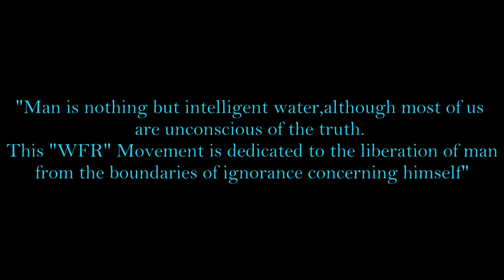Graphene : Demonstration of Graphene (HRCM) to Indian Scientific delegation led by Dr.Vijay Bhatkar.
Demonstration of Graphene (HRCM) to Indian Scientific delegation led by Dr.Vijay Bhatkar

On 24th July 2013 at St.Petersburg Russia, Prof.Petrik shows the demonstration how to produce Graphene, to Indian Scientific Delegation Led by DR.Vijay Bhatkar (Chariman, Board of Governors, Indian Institute of Technology, DelhiChairman, ETH Research Lab, PuneFormer Member, Scientific Advisory Committee, Government of India. Former Executive Director of C-DAC, Pune. Founder Chancellor India International Multiversity. Chancellor, D.Y. Patil University, Kolhapur, Maharashtra, India). The delegation visited Russia in representation of WFR President Mr.Nilesh Neel. WFR is working in collaboration with Prof. V. I. Petrik. The gist of the invitation was to introduce to the breakthrough foundations and the applications created by the Russian scientist Prof.V.I.Petrik. Other respected member delegates are 1.Dr.Shiveram Bhoje, Former Director, Indira Gandhi Centre for Atomic Research, Kalakand, Department of Atomic Energy, Government of India. 2.Dr.S.H.Pawar, Vice Chancellor, D Y Patil University, Kolhapur. 3.Dr.Satish Wate, Director, NEERI, CSIR, Nagpur, Maharashtra, India. 4.Mr.P.J.Rangari, Chief Engineer, MIDC, Nanded, Maharashtra, India. 5.Mr.Elvis P. Gomes, Director & Additional Secretary, Urban Development, Government of Goa. 5.Mr.Nilesh Neel, Poet, Entrepreneur and Coordinator. Founder, President & Director Original 21st Century Discoveries Pvt. Ltd.Founder, President & Director, Water Freedom Revolution Industries Pvt. LtdFounder, President & Director, Griffiannayza Architecture Pvt. Ltd.Founder, President & Director, IRSPBB. Founder& Chairman, bashirbadr.com
Prof.Petrik produce Graphene (HRCM) by drop of unique liquid Cl2O7. He produces Graphene (HRCM) from graphite by the method of cold destruction of carbon-laminated compounds into carbon clusters,  graphene.
Graphene Cl2O7 is produced by a special reaction on NaCl in platinum electrolyzers. A retardant is added to Cl2O7 to slow down the reaction by avoiding explosion. The reaction is autocatalytic chain reaction. It was claimed that Prof. Petrik only knows this method of Graphene production. Carbon material produced by cold destruction of stratified carbon compounds, mostly consisting of graphenes and having high activity to pressing is named High Reactivity Carbon Mixture [HRCM]. It consists of graphenes, various web type carbon structures in rolls, nanotubes, branching nanotubes, nanofractals, etc, which form homogenous carbon mass as a result of chaotic concretion possessing tremendous specific surface and high chemical activity. Abnormal sorption properties of HRCM can be explained by the fact that carbon atoms at the graphene periphery are not saturated have increased chemical activity and can be bound to many compounds in order to compensate free valence. Graphene has unique properties -very high sorption ability, very light 2 kg/m3, high thermal conductivity, high electrical conductivity very strong- 200 times steel.
Prof.Petrik informed that industrial method for production of graphenes is patented in 56 countries, including the USA and countries of the European Union. The method enables to produce HRCM in industrial quantities under field conditions without necessity of special hardware. It was claimed that HRCM is a new substance of a certain class having no analogues in the world by physical, chemical, functional and economic characteristics as well as by ecological purity, versatility and variety of spheres of application.
Prof. Petrik highlighted that the following range of application of graphenes (HRCM Sorbent) have been developed and protected by the patent as under: 1.Water purification.2.Cleaning of water surfaces and grounds from hydrocarbons. 3.Purification of blood plasma. 4.Decontamination of toxic waste and destruction of chemical warfare agents. 5.Medical treatment of skin diseases. 6.Decontaminating bandages. 7.Localization and extinguishing of fires of toxic and combustible fluids. 8.Removal of polyaromatic hydrocarbons from tobacco smoke. 9.Decontamination of liquid radioactive waste. 10.Separation of hydrogen isotopes.  11.Air cleaning from viruses. 12.Production of decontaminating enterosorbent.